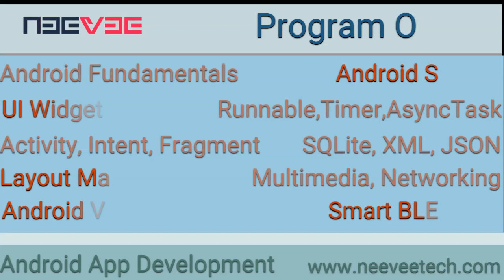Android Application Development - Class Room Training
Promotional Video of Android Application Development Class Room Training. This program starts with android fundamentals, architecture, usage and its application areas, then it digs into android studio development environment setup and getting started with development. It focus on user interface widgets development and customization of widgets, android activity life cycle, intent, fragments, android layout manager, android view like imageview, webview, videoview, scrollview, textview and etc. Then it focuses android components like service, runnable, timer, asynctasks and etc. Simplified database access using SQLIte, Shared Preferences, Storage and etc. It also focuses on application development in the ares of multi-media, networking and smart ble.